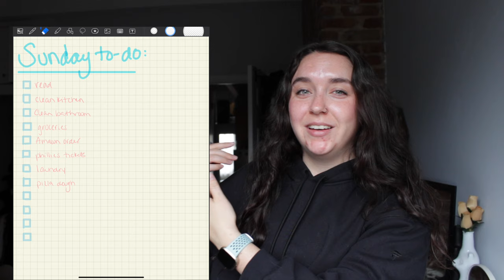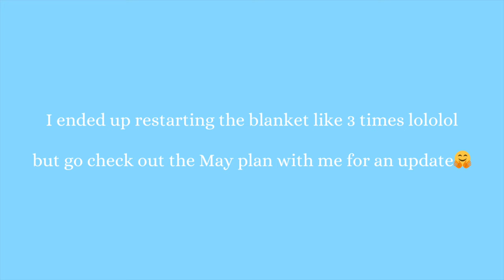nyc day in my life | learning to crochet, trader joe's haul, cleaning & more!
Homer Said by Dyalla
Nilly Willy by Yung Logos
The Good Old Days by Dyalla